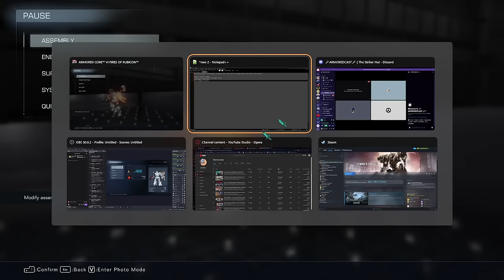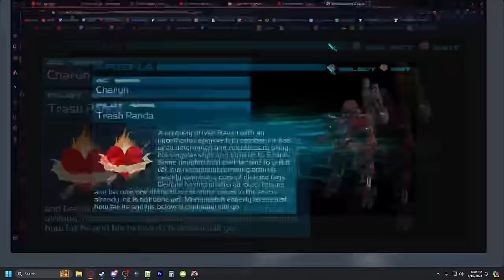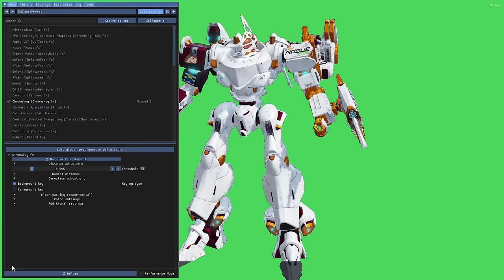Changes We NEED | ARMORED CAST an Armored Core 6 PVP Podcast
ARMOREDCAST is back! So excited to continue this project and hope you all enjoy!

I stream every single weekday at 1:00pm CST over on Twitch

Join The Striker Hut Discord for Armored Core events and to hang out with other Armored Core fans

I am a Rogue Energy Partner! 10% of all purchases you make using my code WHITEGLINT go towards future prize pools!